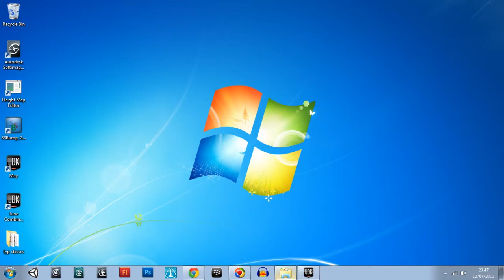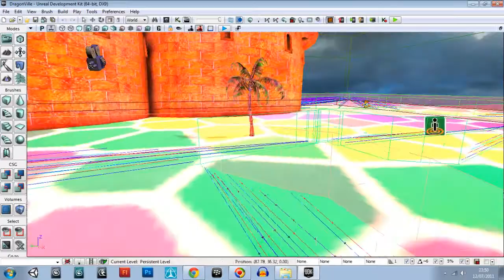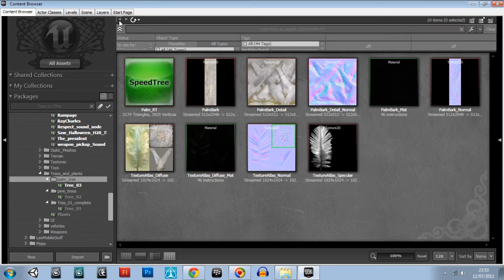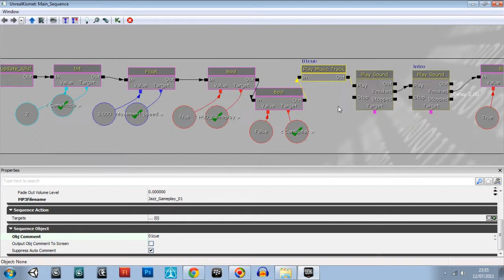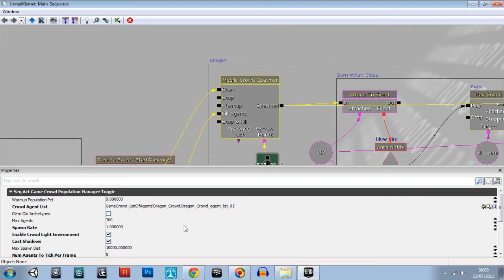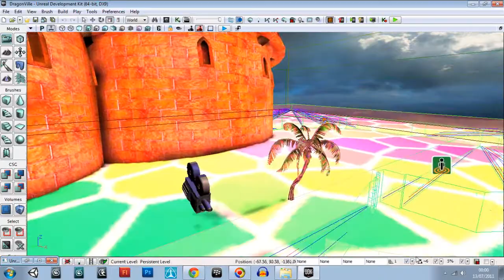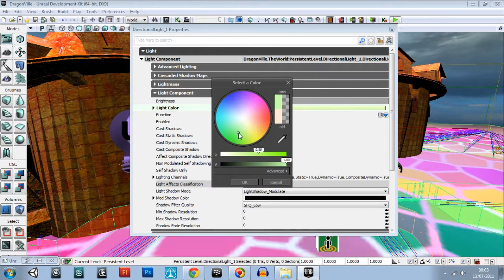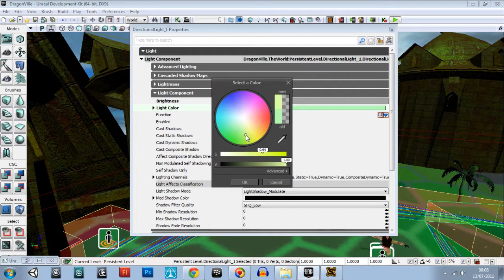iOS UDK Mobile game setup part 36.wmv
Back onto the game with my new tunes I've made and testing out speedtrees in the mobile game!